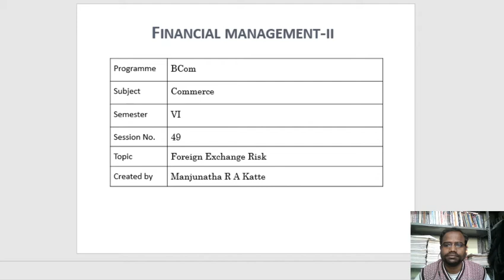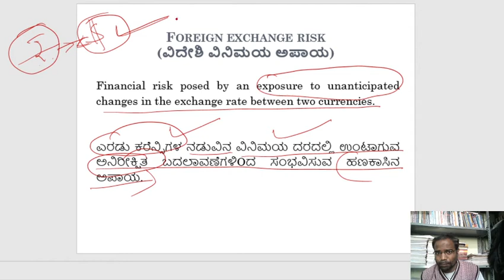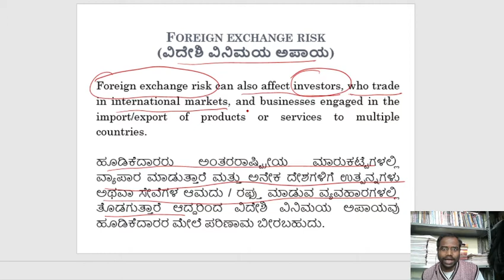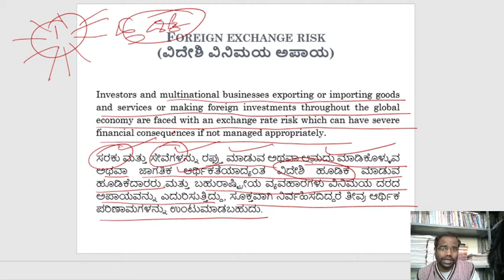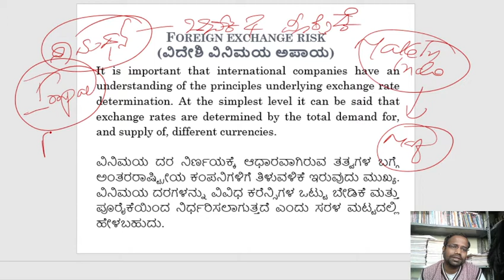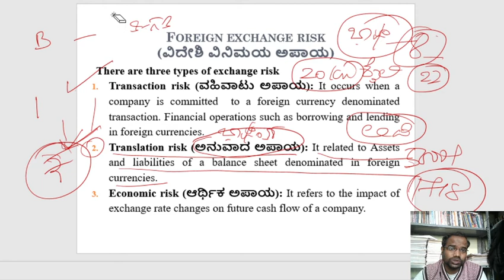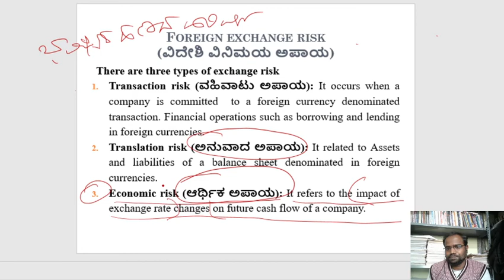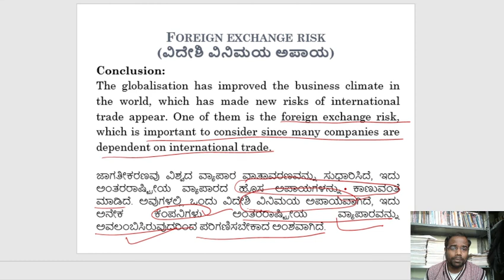Foreign exchange risk (ವಿದೇಶಿ ವಿನಿಮಯ ಅಪಾಯ)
University: University of Mysore, Mysuru
Course: BCom
Class: VI Semester
Subject: Financial Management-II
Chapter: International Financial Management
Topic: Foreign exchange risk

Manjunatha R A Katte